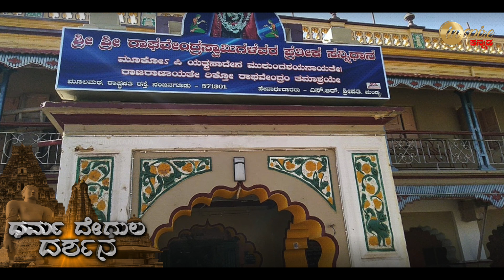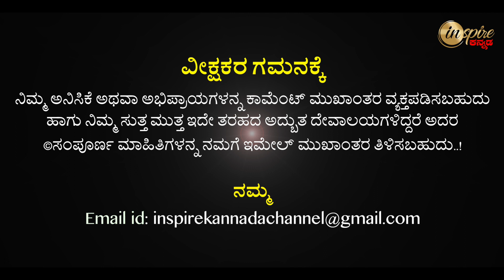Sri Raghavendra Swamy Moola Mutt, Nanjangud (Mysuru) | Dharma Degula Darshana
ಶ್ರೀ ರಾಘವೇಂದ್ರಸ್ವಾಮಿ ಮೂಲ ಮಠ, ನಂಜನಗೂಡು (ಮೈಸೂರು) | ಧರ್ಮ ದೇಗುಲ ದರ್ಶನ